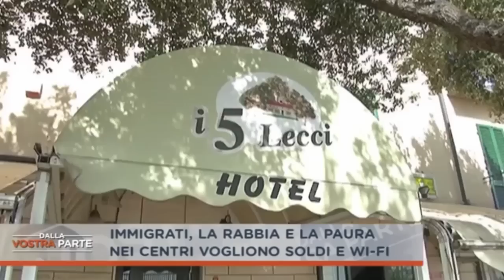+++ VIDEO ANCORA RIVOLTE DEI CLANDESTINI, VOGLIONO SOLDI E WI FI +++